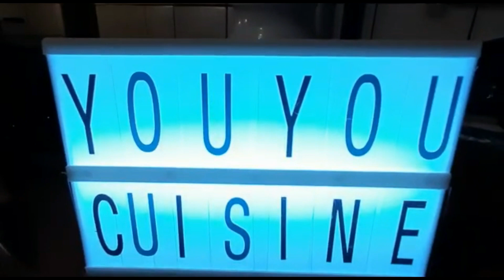confinement mais on peut partir en voyage comme même